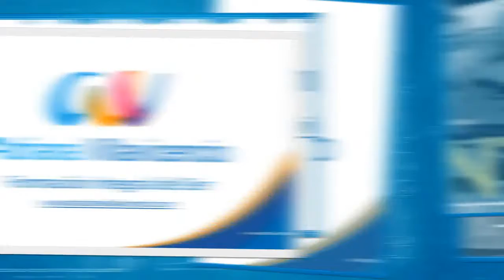Que será lo que está preparando Adri?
Me encanta agregar valor, asi que este video es un preambulo de lo que estoy preparando con mucho amor para ti, que quieres ser feliz.
Solo te puedo decir que está genial y me encantó hacerlo para ti.